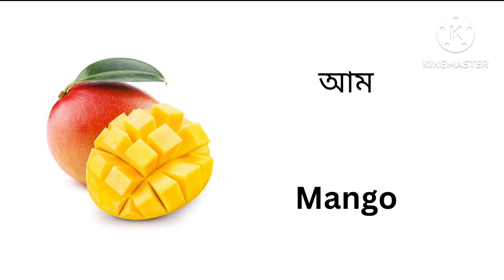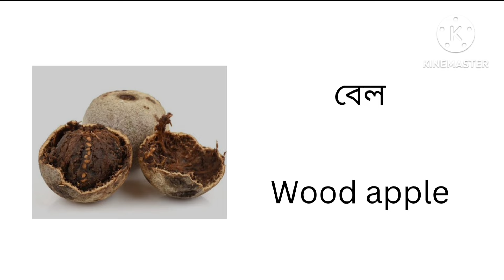Summer Season Fruits Name | গ্ৰীষ্মকালীন ফলের নাম | Fruits in Summer Season